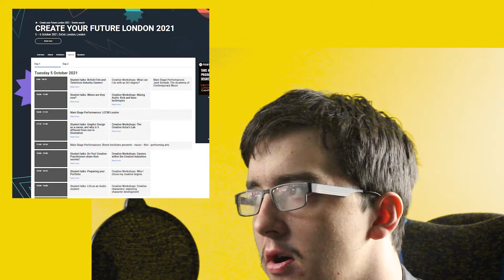Brendan McLaughlin reflective log week 5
Trip week!
0:00-Intro
2:25-Wednesday 6th
6:06-Friday 8th
12:03-Overall wrap up